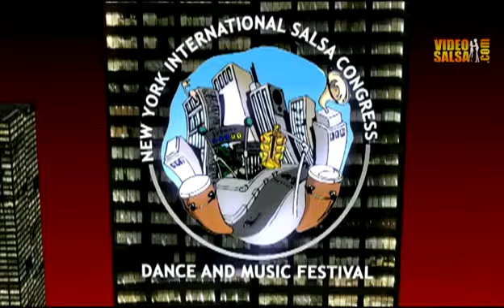The Island Touch Dance Academy Performance Salsa Team @ the 2010 NY International Salsa Congress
Island Touch Dance Academy's Performance Salsa Team from Tampa, FL performs "Atrevete" at the 10th Annual New York International Salsa Congress 2010, New York City's PREMIER Latin dance & music event presented by Mambo Fateegz Inc.

Jorge "Ataca" Burgos & Tanja "La Alemana" Kensinger direct Island Touch Dance Academy, which teaches Salsa and Bachata in Tampa, FL.

The New York International Salsa Congress featured six action packed days and evenings of Latin Dance workshops, youth and adult professional performance showcases, concert series, a professional championship, a lot of salsa fun!!!. All of this and more right smack in the HEART of New York City at the prestigious Hilton New York.